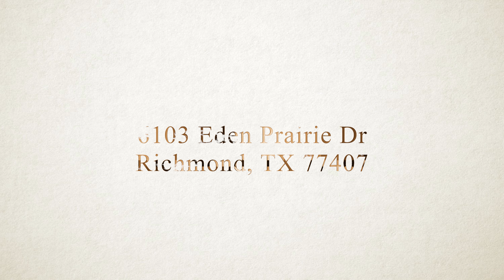6103 Eden Prairie Drive, Richmond, TX 77407